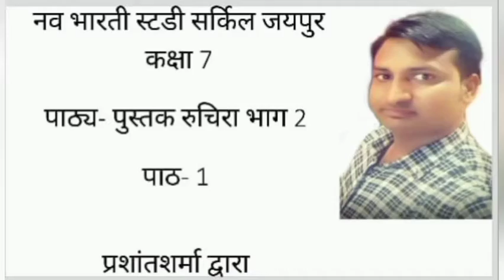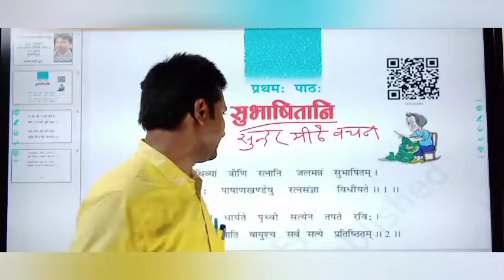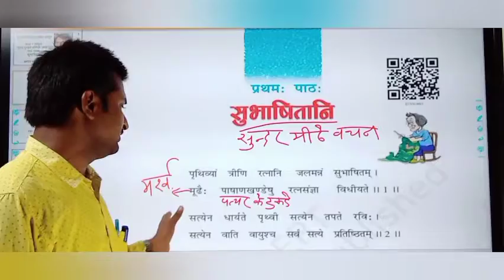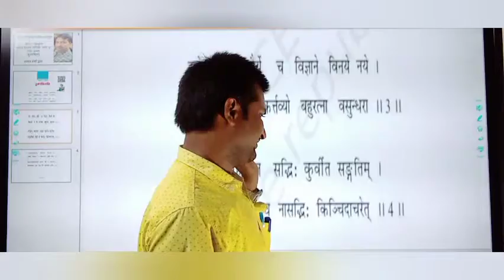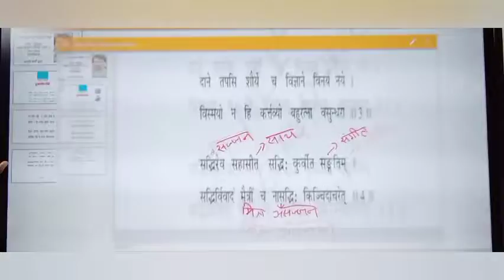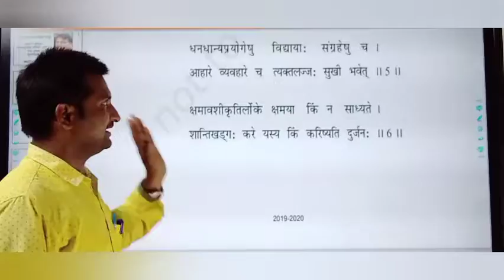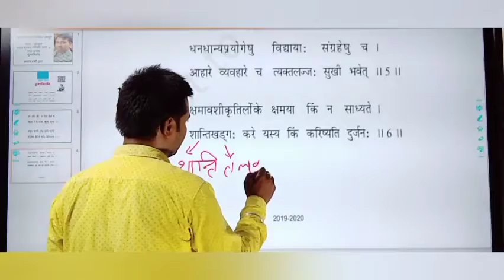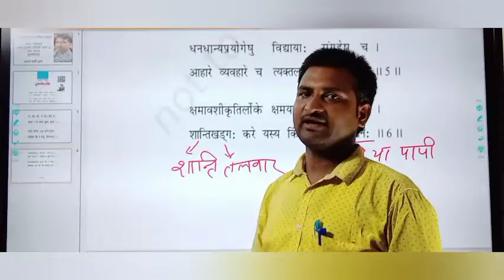सुभाषितानि | संस्कृत रुचिरा - 1 | प्रथमः पाठः | कक्षा - 7